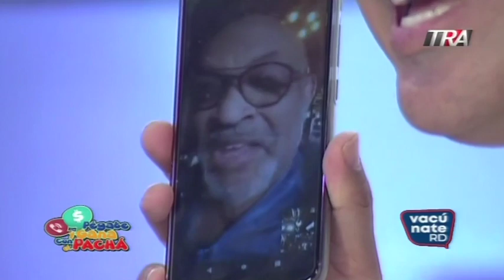Entrevista al artista urbano Crazy Design | Pégate y Gana con El Pachá